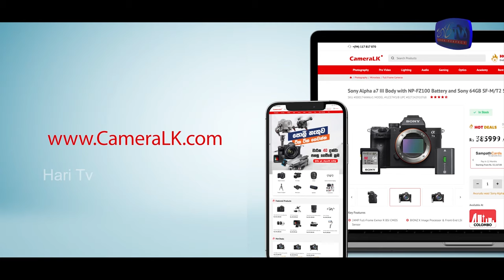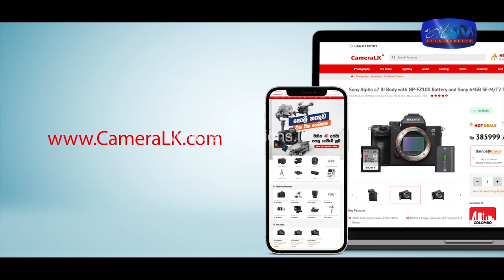මම නම් සත 50 බිම වැටුනත් නැවිලා ගන්නවා|රටට හිනා වෙන අයට කියන්නේ මෝඩයො කියලා |Dhammika Perera@Haritv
Stand by with Lahiru |MR Dammika Perera |Part 01
Part 02 👉